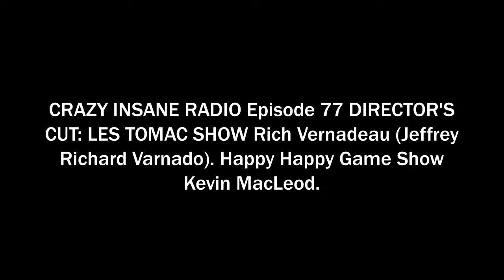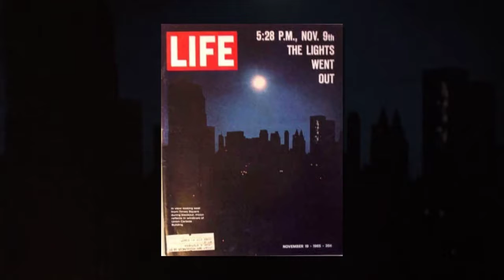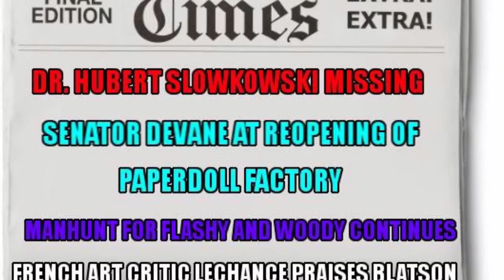CIR episode 77 DIRECTOR'S CUT : LES TOMAC SHOW Rich Vernadeau